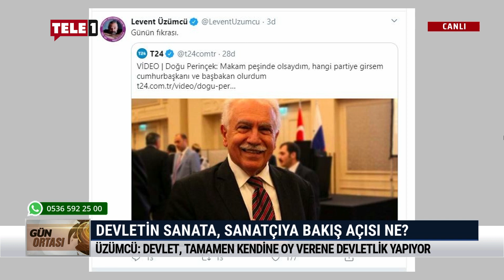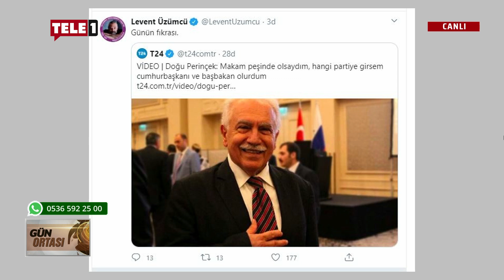LEVENT ÜZÜMCÜ: DEVLET, KENDİNE OY VERENE DEVLETLİK YAPIYOR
Levent Üzümcü: Devlet, kendine oy verene devletlik yapıyor

Zeynel Lüle'nin sunduğu Gün Ortası'nın bugünkü konuğu, oyuncu Levent Üzümcü oldu.

Üzümcü, tiyatro, bale, opera gösterilerinin koronavirüs yasakları dışına alınmasını yorumladı.

Üzümcü, "Çok net bir şekilde devlet elindeki imkanlarla gördüğüm kadarıyla kültür ve sanata destek verebilecek durumda değil ya da en azından kültür ve sanata destek vermeyi tercih edebilecek bir durumda değil. Çünkü kültür ve sanata destek dediğimiz hikaye Türkiye'nin geldiği noktada da yandaşlara yapılan bir şey haline geldi. Kendini eleştiren, muhalif olan insanlara destek olmaları söz konusu değil. Çünkü devlet kendine oy verenlere devletlik yapıyor" ifadelerini kullandı.